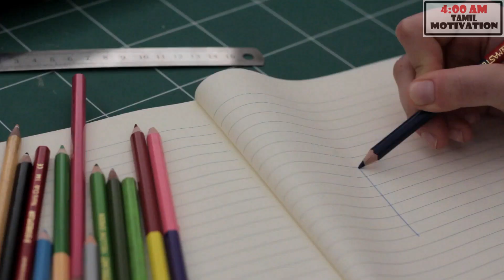INTRO OF LMBS | LET'S MAKE BUSINESS SIMPLE in TAMIL | 4AM TAMIL MOTIVATION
VANAKAM FRIENDS , HERE IS OUR NEW TRY LMBS LET'S MAKE BUSINESS SIMPLE IN WHICH WE GOING TO UPLOAD ALL THE DETAILS ABOUT HOW TO START YOUR BUSINESS .
                                                           -4AM TAMIL MOTIVATION TEAM